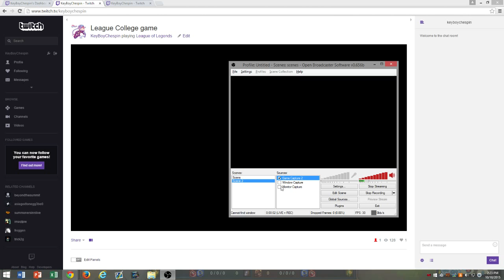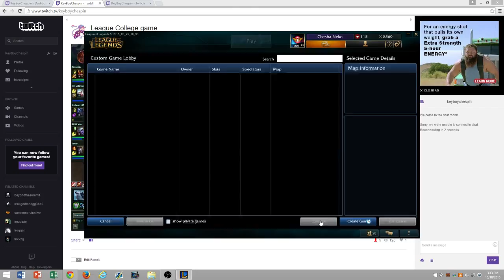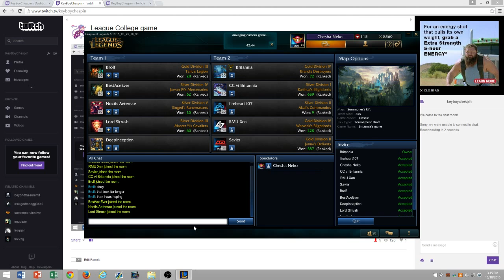Robert Morris JV 3 Game 1